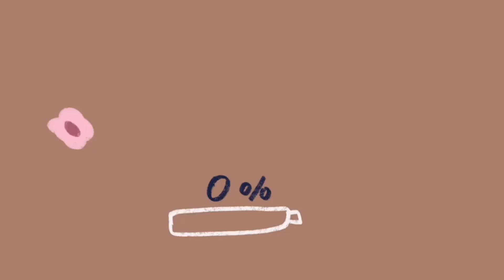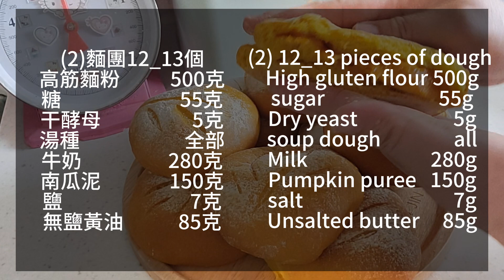養生南瓜麵包｜秋天到了Miss Tse教你做養生的南瓜麵包好吃不甜膩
養生南瓜麵包
這次用南瓜來做麵包， 麵包喜級軟糯，而且是經過4次改良的版本，確保很容易成功的配方，大家也來試試做吧！

南瓜，是秋天的天然美味。 南瓜富含豐富的維生素A和β-胡蘿蔔素，有助於保護視力，增強免疫力。 它還含有豐富的膳食纖維，幫助消化，預防便秘。 南瓜的果膠成分有助於穩定血糖，是健康飲食的好選擇。 此外，南瓜的口感軟糯甜，是家庭餐桌上的常客。 無論是燉湯、蒸煮或做甜點，南瓜都能帶來溫馨的味覺享受。 在寒冷的季節裡，吃南瓜不僅能滋養身體，還能帶給你溫暖的甜蜜感受。 快來享受南瓜的美味吧！

 南瓜還含有豐富的礦物質，如鉀、鎂等，對於維持身體的正常功能有重要作用。 不僅如此，南瓜中的果膠和纖維素還可以促進身體內有害物質的排出，有助於排毒養顏。

 對孩子來說，南瓜的香甜口感和豐富的營養也是他們健康成長的好幫手。 南瓜泥、南瓜粥等食物不僅美味可口，還能提供孩子豐富的營養。